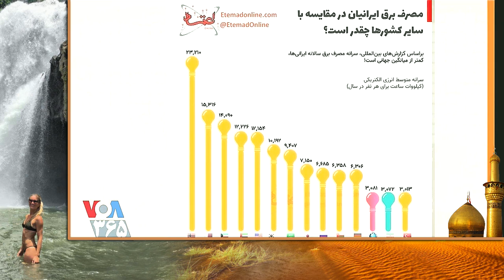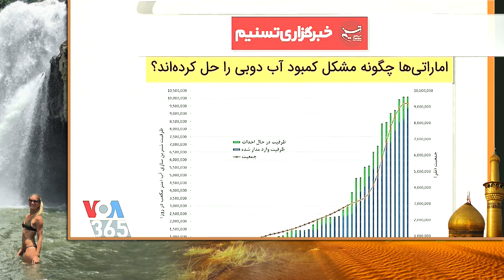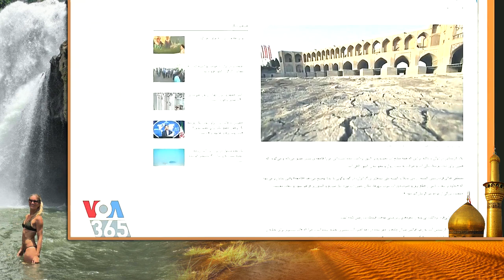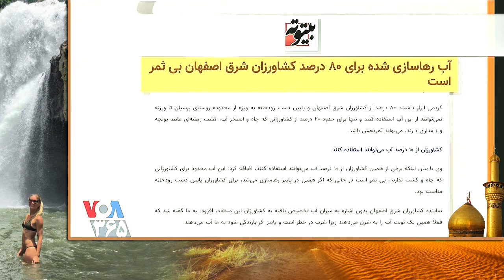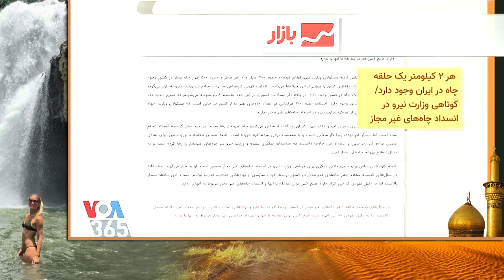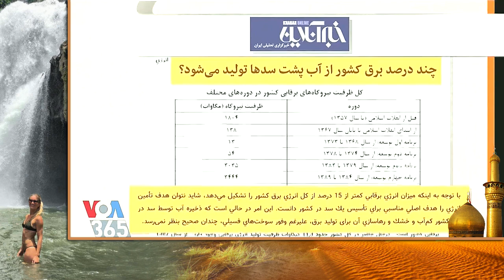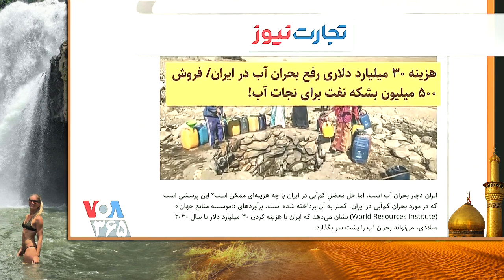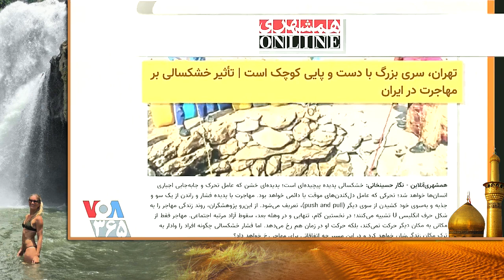نظام خامنه ای « گوز پیچ » ـ ایران ؛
Voice Of America (VOA), Last page, IRAN CRISIS,